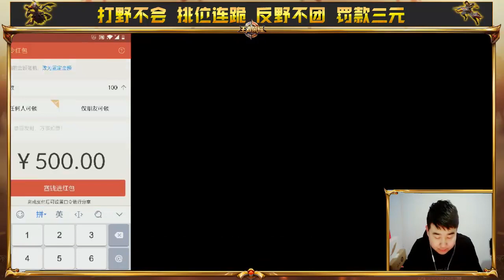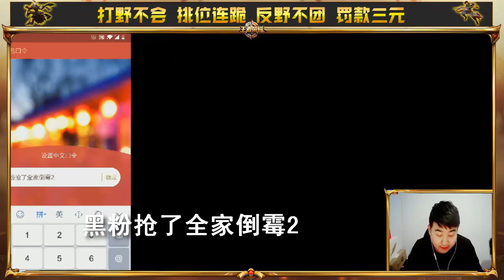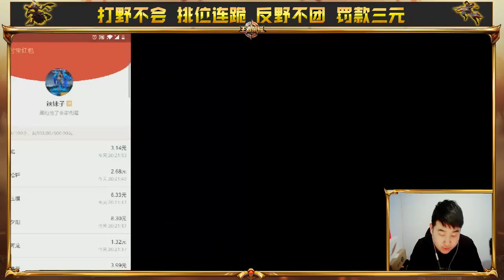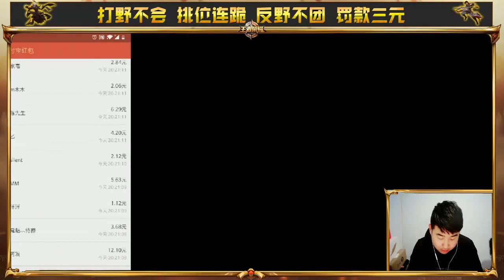王者荣耀辣条哥：有人说我是骗子！没招了只能拿钱扇他脸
王者荣耀辣条哥：直播间有黑粉怎么办？直接1000块钱扇他脸
哈喽大家好我是辣条哥！
每晚6点半直播，我会在直播间给粉丝送福利！